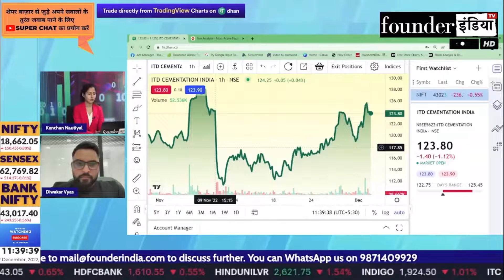Sagar Cements Ltd. के शेयर में क्या करें? Expert Opinion by Diwakar Vyas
जानिए Stock Market Expert Diwakar Vyas की राय |

Analysis of: Sagar Cements Ltd.

Shows on StockMarket equity trading investment commodity Sagar Cements#personalfinance reviews marketanalysis startups nifty sensex and much more.